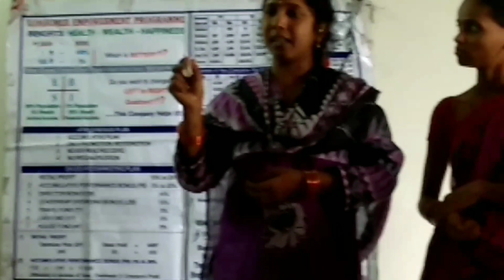VESTIGE product demo FLOX OIL, IRON FOLIC.